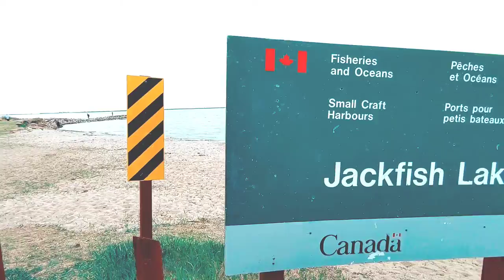Jackfish Lake| Relaxin' on the Beach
After a scenic climb to Cochin Lighthouse, a relaxing close-up look at Jackfish Lake is the next best thing to do!
Jackfish Lake is a large and not-too-deep body of water in Northern Saskatchewan, and offers great opportunities for swimming, boating and fishing in the summer. Also popular for ice fishing in late winter!